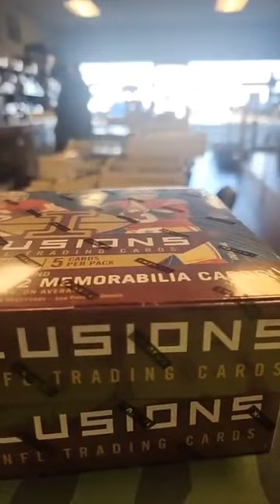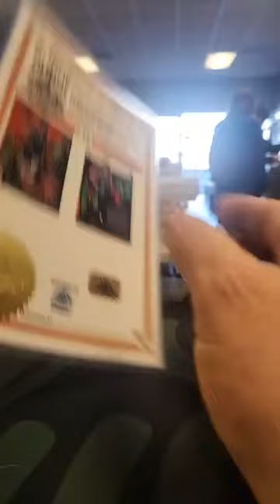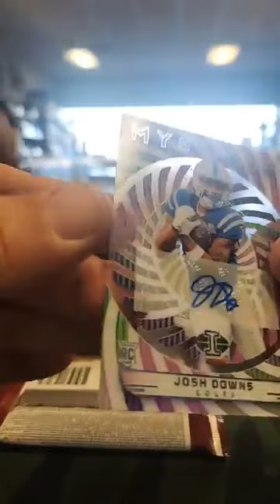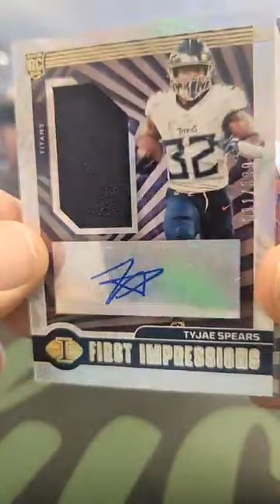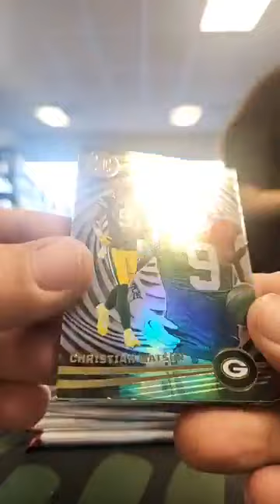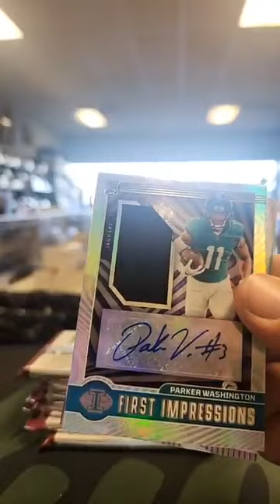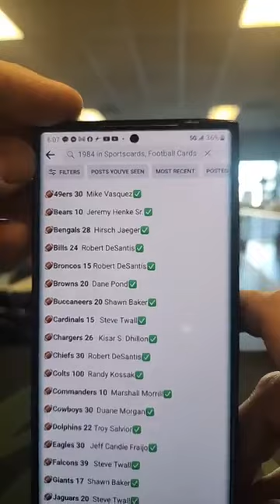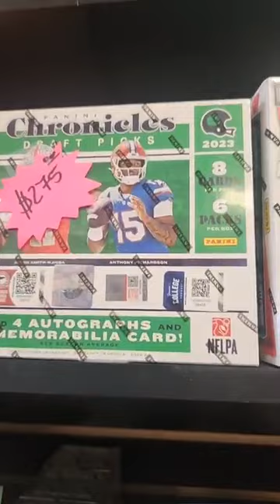2023 Illusions Football Hobby